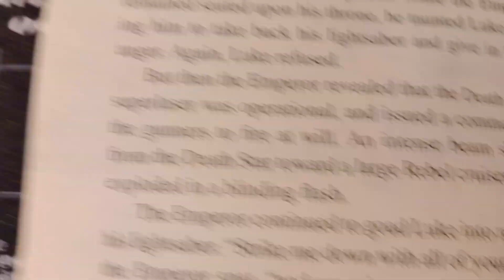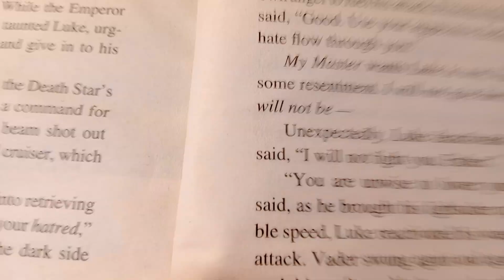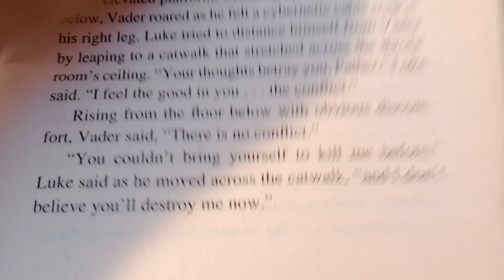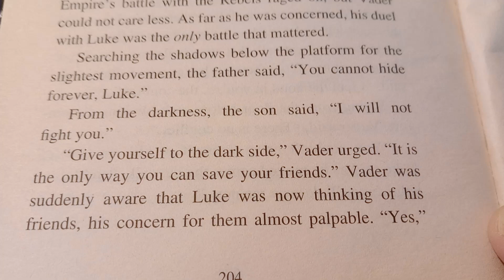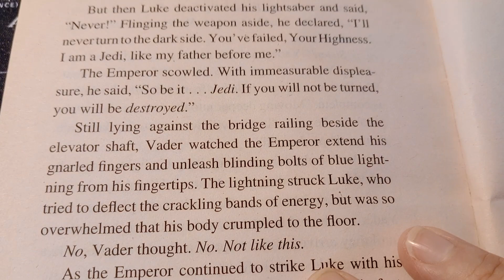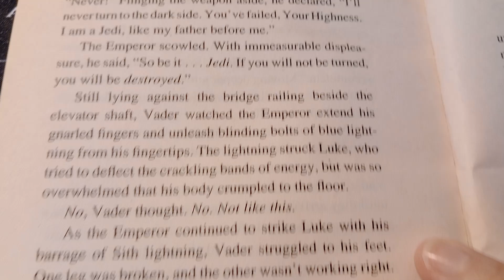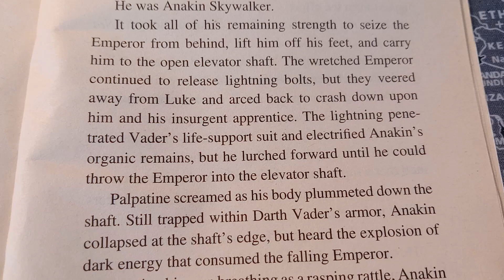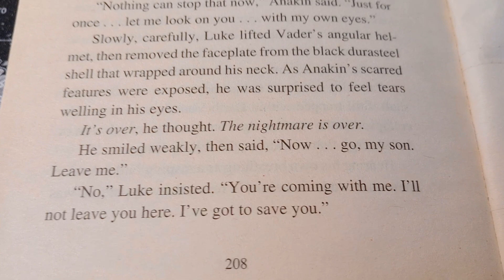The Rise and Fall of Darth Vader Chapter 22 🌌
This is the legendary story of Anakin Skywalker as it's never been told before - through his eyes...

From rise to fall,

From light to dark,